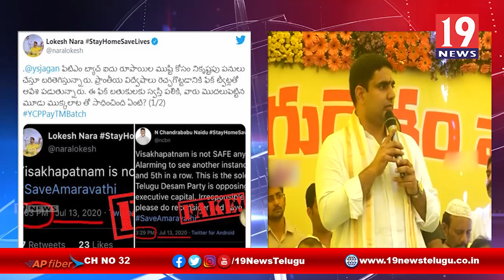ప్రజలకు కోవిడ్ నిబంధనల అవగాహన పై ఏలూరు రూరల్ పోలీసుల వినూత్న ప్రయోగం -పశ్చిమ గోదావరి జిల్లా